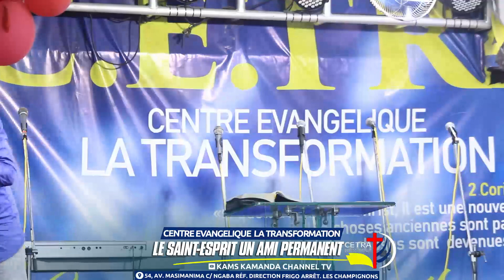LE SAINT-ESPRIT UN AMI PERMANENT - ÉVANGÉLISTE KAM'S KAMANDA